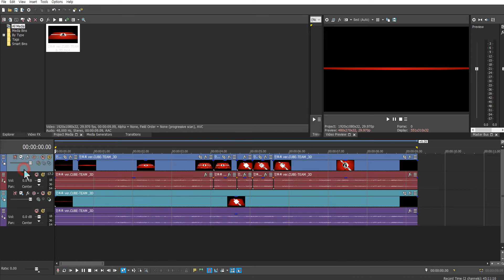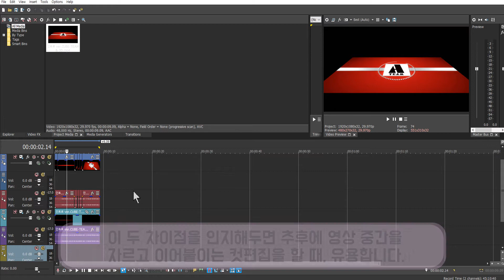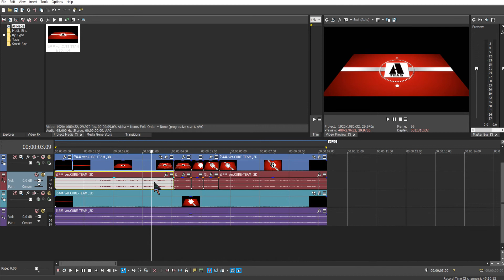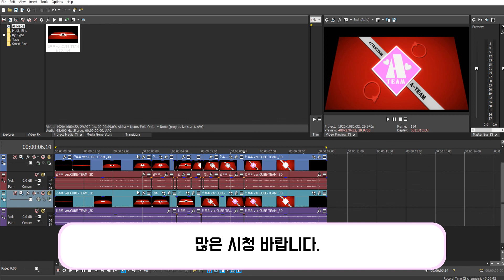베가스 프로 (Vegas pro)15 강좌 #003 - 단축키 강의(short cut, hot key) part.1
안녕하세요, 여러분 이번 시간에는 VEGAS PRO 단축키 강의, 그 첫번째 시간입니다.

게임에서도 커맨드를 빨리, 정확하게 입력할수록 이길 확률이 높아지듯이

VEGAS PRO 의 단축키를 빠르게 익힐수록 편집 스킬이 늘어납니다.

왜냐하면, 단축키의 사용은 곧 편집속도의 단축으로 이어지고 단축된 시간만큼 여유로워진 편집자는 더 다양한 것을 시도해볼 수 있기 때문입니다.

* 참고 영상

* 예시 영상

* 사용된 소프트웨어 : Premiere pro CC 2018, Power point 365, Vegas pro 15 Edit, Vegas pro 16 suite, Media Encoder CC 2018, MOVAVI Slideshow Maker, Cyberlink Powerdirector 17

* 한국어 자막 지원
* Support for English subtitles
* 日本語字幕をサポート